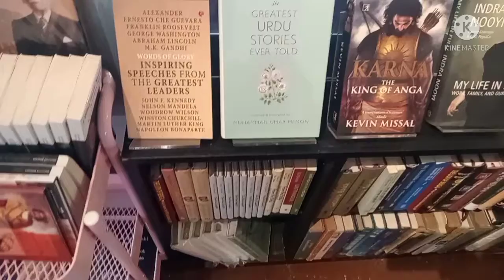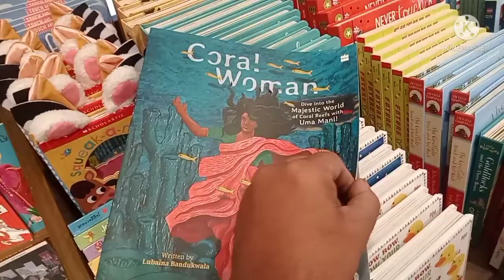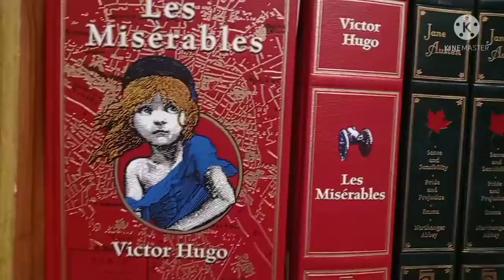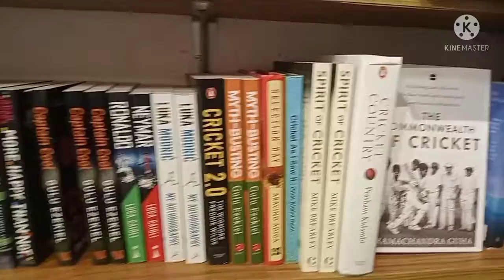Book store in Dhaka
hello everyone
welcome to my new vlog
this is my series' episode
Book store in your nearly place
now a days book reading is a challenging work .
few Book store Carry this haritage

Licence: You’re free to use this song in any of your videos, but you must include the following in your video description (Copy & Paste): Song: Lichu - Rainbow Music provided by Vlog No Copyright Music.